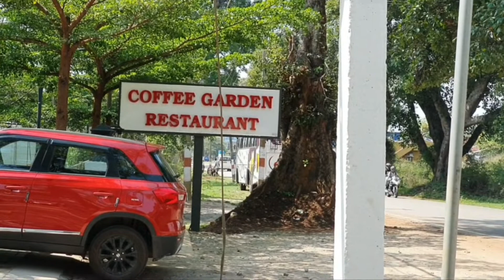Chikmagalur |Jhari falls/Buttermilk falls|Baba budan giri hill range